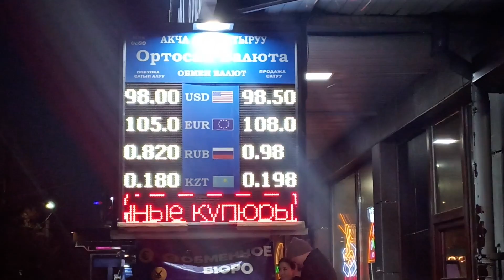РУБЛЬ🔥 ДОЛЛАР🔥 ЕВРО🔥 жб 7 март 20:40